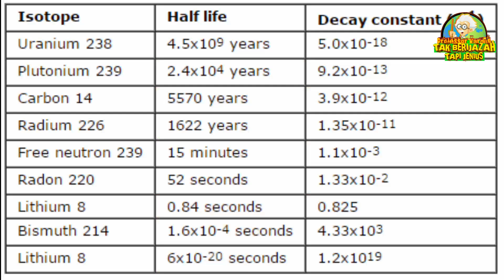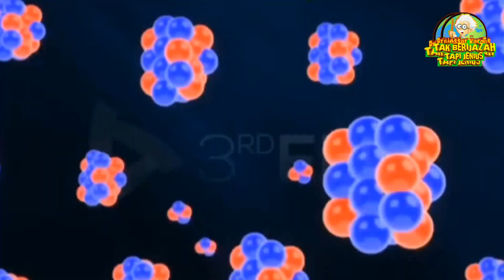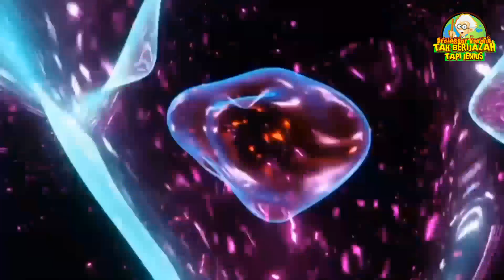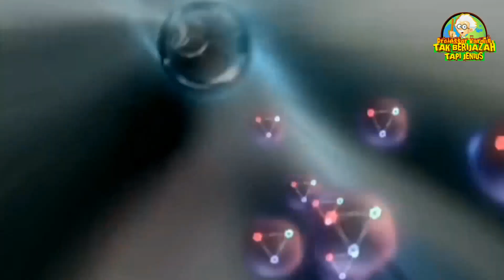Asal Usul Radioactive Di Bumi.. Nucleosintesis Alami...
Radioactive primordial bisa di etimologi kan sbg segala bentuk unsur Radioactive yg terbentuk bersama sama dengan terbentuk nya alam semesta... yg dihipotesakan terjadi dalam ledakan big bang 14 miliar tahun lalu.. melalui proses nucleosintesis.